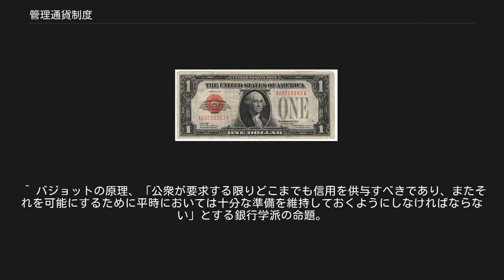管理通貨制度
アメリカのマネーサプライの推移。
 管理通貨制度（かんりつうかせいど）とは、通貨の発行量を通貨当局が調節することで、物価の安定、経済成長、雇用の改善、国際収支の安定などを図る制度。
本位制度(金本位制、銀本位制)に対していう。
 管理通貨制度のもとでは通貨当局は金保有量にかかわらず通貨供給量を増減させることが出来るので、第二次世界大戦後から情報革命を背景に電子記録としての預金通貨を止め処なく増やしている。
右図のような通貨供給量の増加は世界的な傾向である。
 管理通貨制度の下では、自国通貨は原則的にいくらでも発行できる。
金を貨幣価値の裏付けとする金本位制においては、銀行券発行量は正貨準備高に拘束されるのに対し、管理通貨制度では行政府の通貨政策次第であり、貨幣の価値は政府または中央銀行の政策によって裏付けされるためその価値は不安定となりやすい。
よって通貨当局は金融政策により貨幣価値の安定化を図ることを重視する。
 銀行学派の考え方によれば、中央銀行はプライマリバンク（中央銀行と直接取引の口座を開設している市中銀行）の担保の差出の対等物として通貨を発行するのが原則であり、この場合通貨の価値は市中の信用力に依存している。
一方で議会や行政府が国債を発行して中央銀行に引き受けさせている場合、その通貨の価値は行政府の信用（徴税権や国庫財産など）を担保としている。
 管理通貨制度では、発行量が本位の備蓄量に拘束されることがないので、景気や物価調整のために柔軟な通貨量調整をすることができるメリットがある。
一方で通貨当局と行政府の関係（独立性と協調性）がつねに問われ、通貨当局が行政府の影響下にある場合、景気対策のための恒常的な金融緩和がインフレを招く場合がある。
また独立性が極端に保護されている場合、通貨当局の失策が国家に破滅的な混乱をもたらす場合がある（ライヒスバンクの事例）。
 管理通貨制度においても通貨は市中あるいは政府の信用の対等物として取り扱われるのが原則であり、この原則に政策上の事情あるいは恣意性が加わるとインフレーションやデフレーションの原因となる。
 金本位制度下の1ドル兌換紙幣（1928年）。
 20世紀に管理通貨制度が採用される以前において、欧米諸国を中心とした国際決済市場では金本位を利用することが一般的であった。
これは銀行に金貨・金地金を預託しその預かり券（紙幣）を用いて取引を行い、最終的な決済は売り手・買い手の指定する銀行間で金現送することによって精算する制度である。
 金本位による国際決済は戦争によりしばしば中断されることがあり、とりわけ19世紀にはロンドンが主要国にとって国際決済の中心であった事から、第一次世界大戦の発生により金本位の中断を余儀なくされた。
例えば日本は1913年12月末の時点で日銀正貨準備は1億3000万円、在外正貨2億4,600万円であり、在外正貨はすべてロンドンにあった。
また外貨決済の8 - 9割をロンドンで行っていたが、第一次世界大戦が始まる1914年の8月には手形輸送が途絶し（当時はシベリア鉄道で輸送していた）、ロンドンの金融機関が活動を停止するなど混乱した。
大戦終結にともない1919年にアメリカが、1925年にはイギリスが金本位制に復帰した。
 金本位制の問題は資本となる金塊を国際市場である都市に集中させざるをえない点にもあった。
とくに19世紀における国際金融の中心地であったイギリス・ロンドンや20世紀にかけてその地位を継承したアメリカ・ニューヨークには世界各国の中央銀行の支店や、各国政府の出先機関が集中しており、各国の国際収支の調整はその都市に設置された支店間での金塊の現送により調整されるシステムであった。
 第一次世界大戦の前後から金（本位金）は経済力の格差からアメリカに集まり、アメリカでは国内で正貨が過剰となってインフレが昂進したことから、通貨準備から金の一部をはずす不胎化政策をとった結果、金本位制の持つ国際収支調整のメカニズムは失われ金の偏在が進行した。
フランスでは第一次世界大戦の賠償金としてドイツから1320億マルクを獲得する請求権を得たが現物給付などにより十分な支払いがなされなかったこともありインフレ（リーブル相場の下落）が発生し、極端な金塊主義政策を採用し本位金の備蓄をおこなった。
 これらの背景のもとに1929年からの世界恐慌が拡大し、イギリスは1931年に金本位制を離脱、アメリカを除く各国もこれに追随し、以後金本位制に代わる管理通貨制度の時代になった。
イギリス...